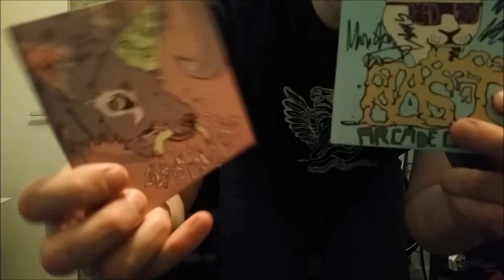Dog and Crow Review VLog#10 The Dead Betas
This week we turn our attention to Devon, Electro act, The Dead Betas. We see them live at the HMV institute, bought the merch which was the main influence for our comical actions in this video

These review videos would not have been made possible without these companys
Sugar Rush Sweets (Banbury) ( Pays the bills basically)
And
Demand Editing U.K (On a budget and want a video produced)

Want every single mention of sponsers ( Who pays the bills) taken away from these videos? Its simple